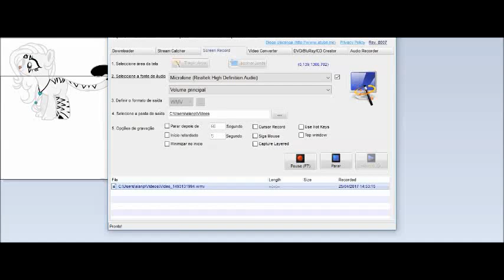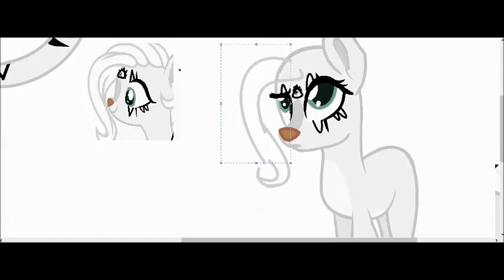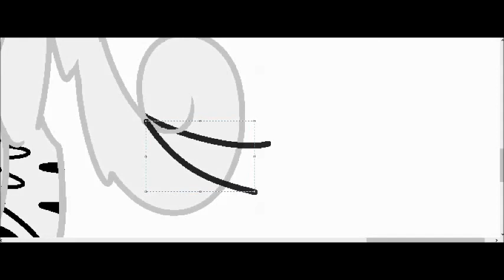Speedpaint OC MLP - Juddy Mai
JUDDY HOPPS sO MuCh AuTisM
♦OC:mine